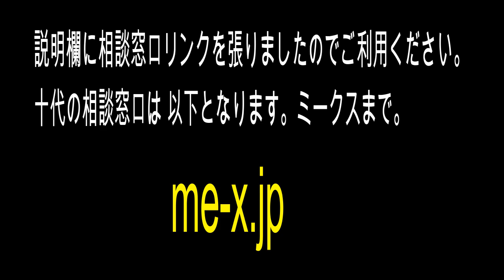【モンドからメッセージ】思い詰めている、命を絶とうとしている方へ。あなたの未来は夢と希望に満ち溢れている！【女子高生線路飛び込み自殺について】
○年齢・性別を問わず、LINE・チャット等による相談
↓LINE「生きづらびっと」友だち登録
相談時間（基本）：月火木金日 17:00～22:30（22:00まで受付）

家族や友達・からだ・性のこと等、人には言えない「困ったかも」を手助けする 10代のための Web サイトです。
カテゴリや場所等から、 10代がメールや電話等で利用できる全国の相談窓口やサービスを検索することができます。

（LINE）
相談時間
毎日
第一部 12:00～17:00（16:00まで受付）
第二部 17:00～21:00（20:00まで受付）
毎月1回
最終土曜日～日曜日  21:00～12：00（11:00まで受付）

○10代20代の女性のためのLINE相談
≪特定非営利活動法人 BONDプロジェクト≫
LINE｢10代20代の女の子専用LINE｣友だち登録
相談時間：2019年4月1日～2020年3月31日
毎週  月水木金土
【１部】16:00～19:00（相談受付18:30まで）
【２部】19:30～22:30（相談受付22:00まで）

○１８歳以下の子どものためのチャット相談
≪特定非営利活動法人チャイルドライン支援センター≫
チャイルドライン
相談時間：チャット相談
毎週 木曜日
隔週 金曜日
16:00～21:00
（カレンダー）